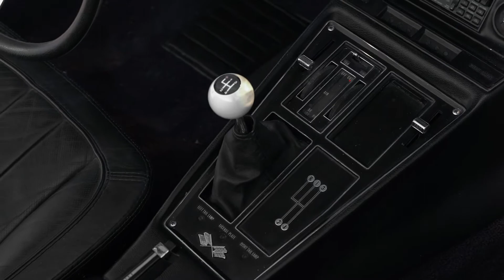Custom 1968 Corvette// Rush- Tom Sawyer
Mod List:
1968 c3 stingray  Corvette convertible 327 300 horsepower 4speed. All original numbers matching engine trans and 3:08 differential. Currently installed 67 Positrac  3:91

Frame off restoration in 2003

Drivetrain:
Original Muncie m20 wide ratio 4speed with Center force 10 1/2 inch clutch And Hearst competition shifter
Original steel crank uncut
Vortex cylinder heads
Competition engineering hydraulic flat tappet cam
HD 5/16 pushrods with roller tipped rockers
Edelbrock RPM aluminum airgap manifold
Demon 625 CFM carburetor
6 Court Rd. race oil pan HV high pressure oil pump With cam gear timing chain delete
MSD electronic distributor
Hooker super competition side pipe headers
Bored and balanced at .030 over from Machining from Resinos Racing San Francisco
Hypereutetic 10:1 pistons with Moly rings and HD Pink rods with 3/8 arp bolts

Stance Suspension and brakes:
Vette Brake and Performance Street and slalom Springs front and rear
Ecklers 4 disc Brake calipers front and rear With steel braided lines
BF good wrench TA radio to 55 6015's front and rear wrapped on 15 x 8 torque thrust from American  racing front and rear
Bilstien shocks

Body and interior:
New OEM leather seat covers and seat foam Including  under carpet dynamat insulation door panels, Dash, rebuilt gauges, battery storage boxes and a fully stripped and painted frame. 1972 Corvette Cowell hood with wiper door delete.
Stainless steel fuel cell with Lemans gas cap aftermarket bubble tail light lenses and rebuilt headlight doors.